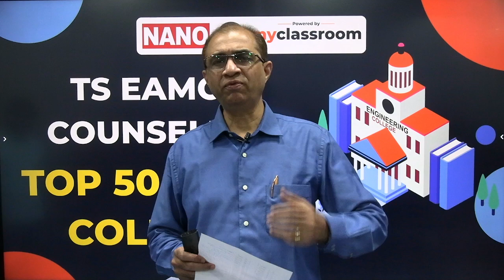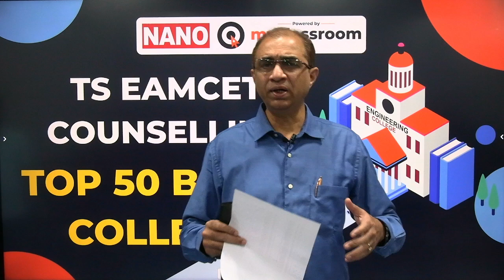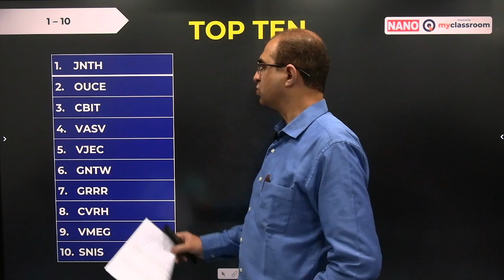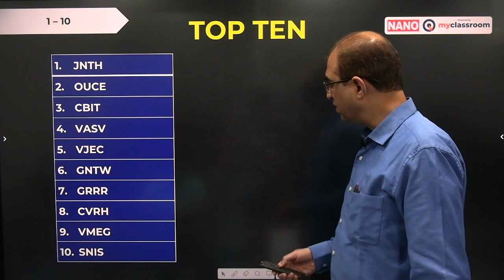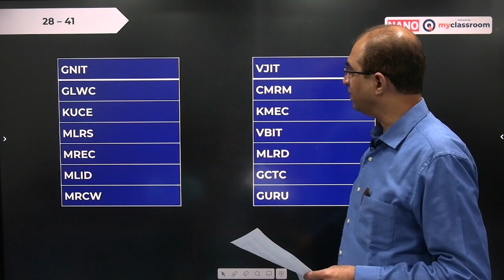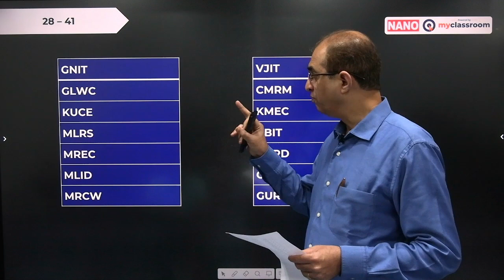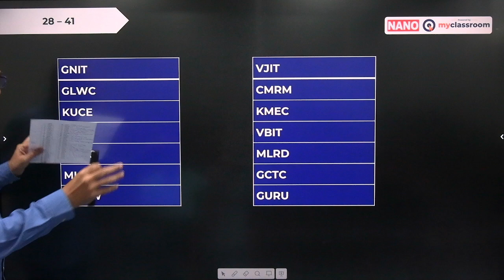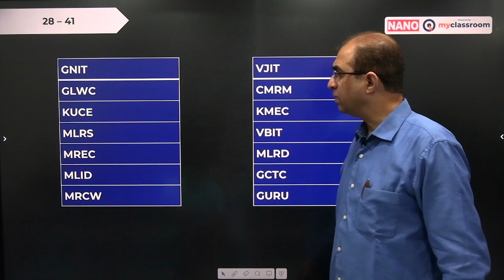Top 50 B Tech Colleges in Telangana || TS EAMCET 2022 Counselling|| NANO - myClassroom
Top 50 BTech, Engineering colleges in TS (Telangana). To be ready for TS EAMCET 2022 counselling & give web options it is every student's concern - How do you rank the colleges. This video discusses one approach. Which are the Top 50 TS Engineering Colleges. What are the top fifty engineering colleges in Telangana. What is the ranking of engineering colleges in Telangana. How do you rank Engineering colleges in Telangana.

NANO Junior College & IIT, NEET Academy:
Phone Number & Whatsapp- Nallakunta - 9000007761, Madhapur - 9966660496